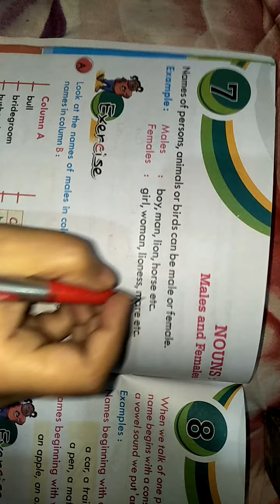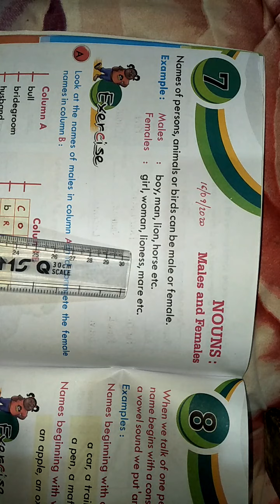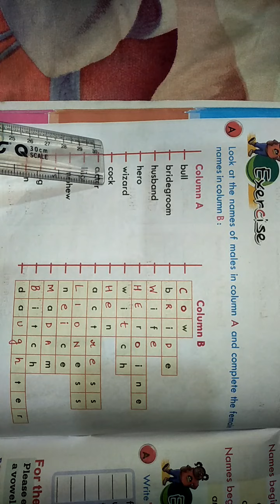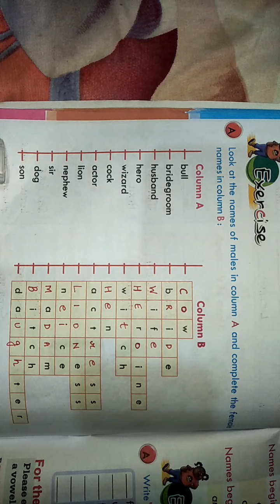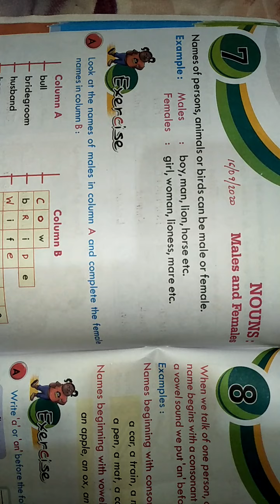Class - 1 English - II Chapter - 7 (16 / 09 / 2020)